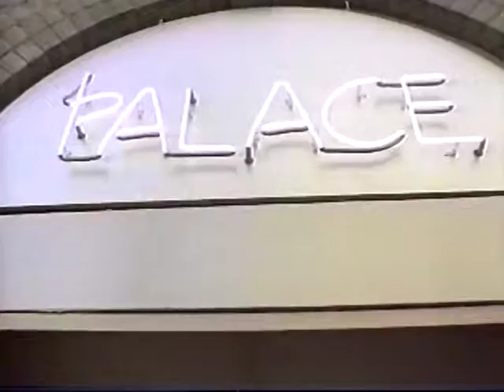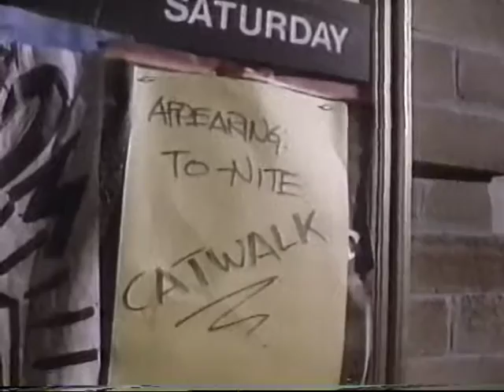Catwalk TV Show band performing Dancing In The Street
Lead-in and performance segment of an episode of the 1990s show Catwalk.  Great stuff!